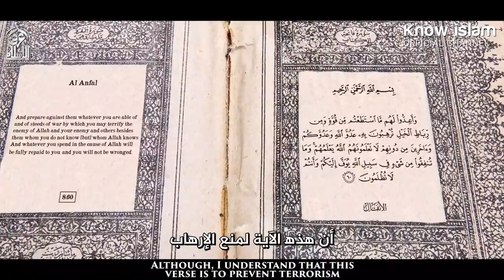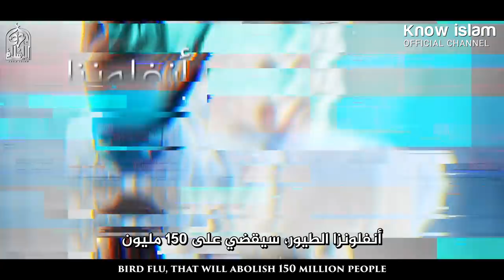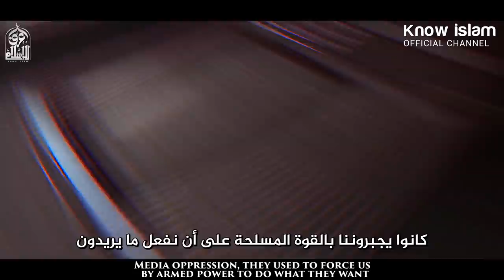الحرب الناعمة || من روائع الدكتور النابلسي [ ممتع يستحق المشاهدة ]